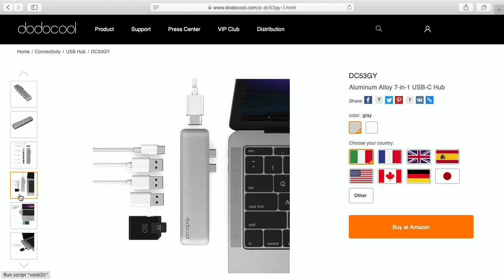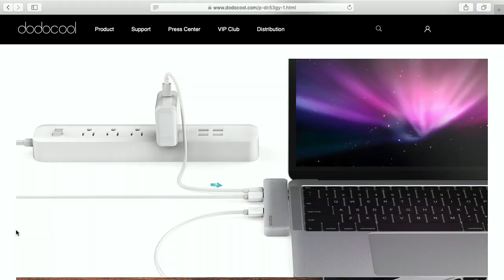MacBook "Pro" - Bits und so #640